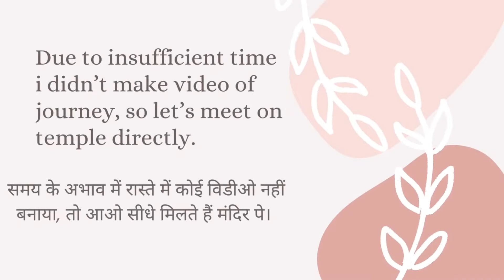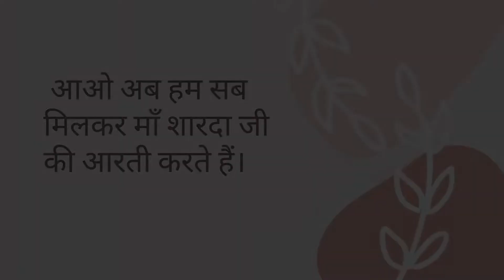Chitrakoot Visit (Part-4) 🙏🏻शारदा माँ, मैहर🙏🏻 |सम्पूर्ण दर्शन व आरती | SSY Creation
Guys I tried to give you all important information about relative places.
Give your support to this video.
SSY Creation.

Music credit-